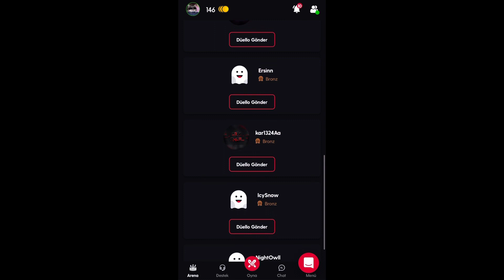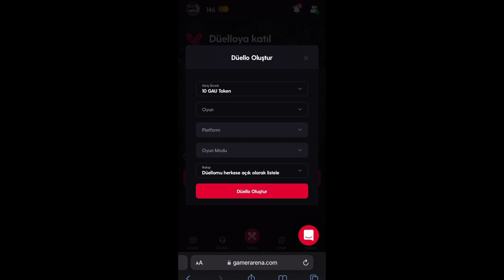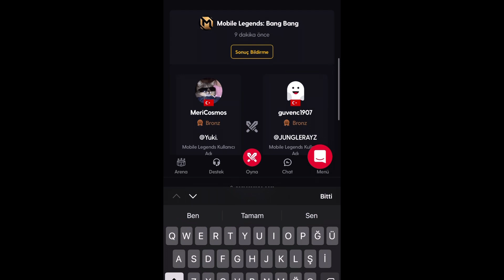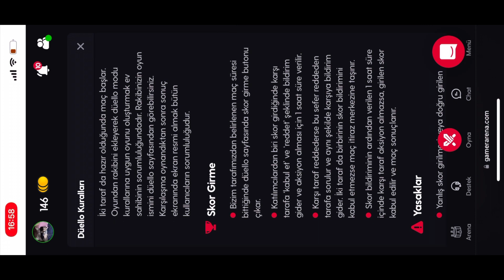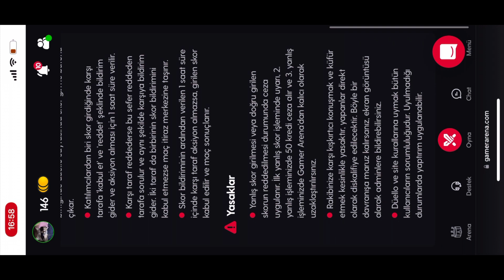ML OYNARKEN PARA KAZANMAK İSTER MİSİN?